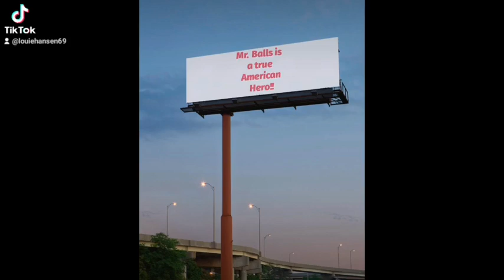Vote for Mr.Balls.